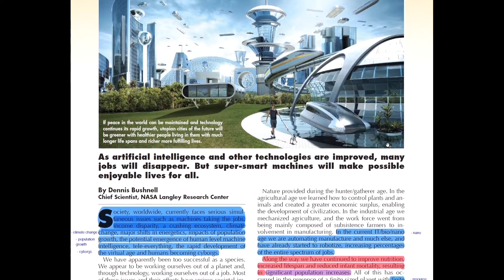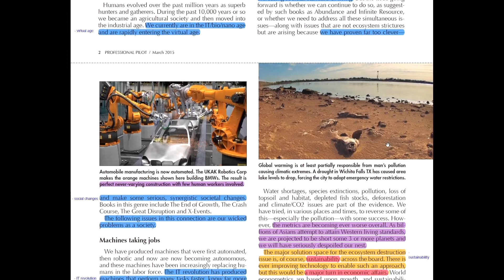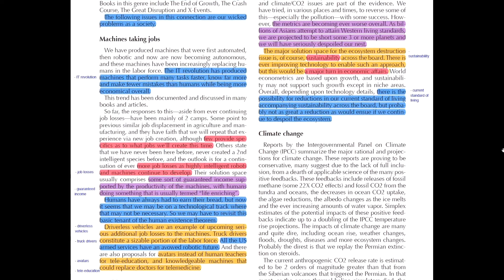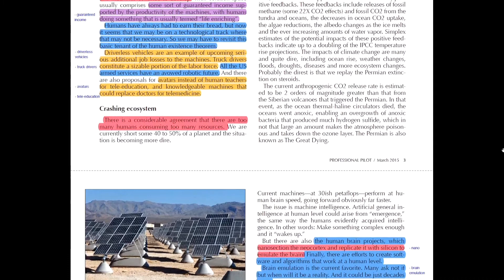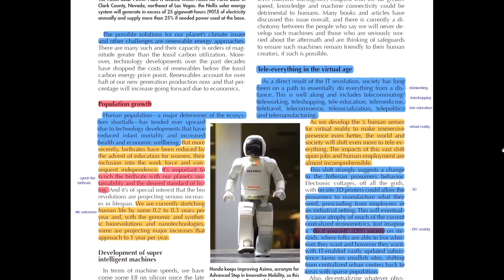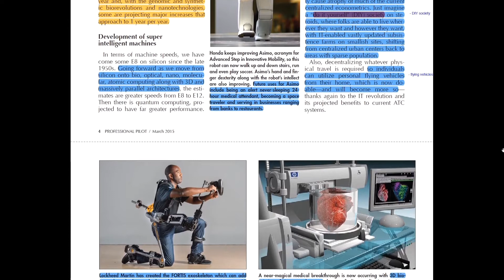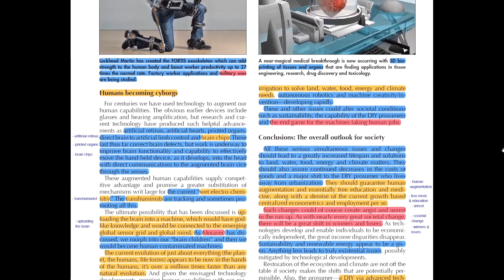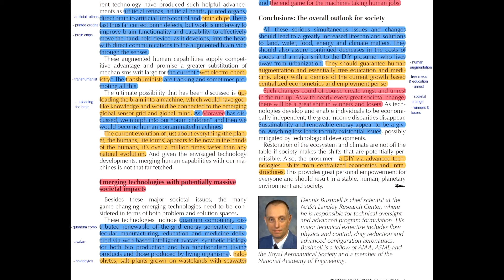Dennis M. Bushnell - Thoughts On Major Existential & Societal Issues (2017)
Thoughts On Major Existential & Societal Issues and Their Prospective Solutions (2017)